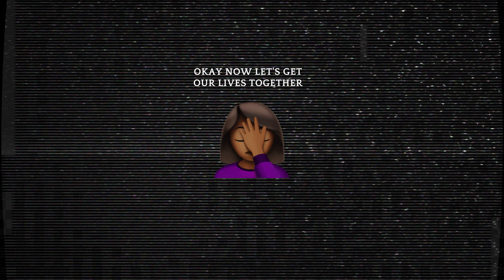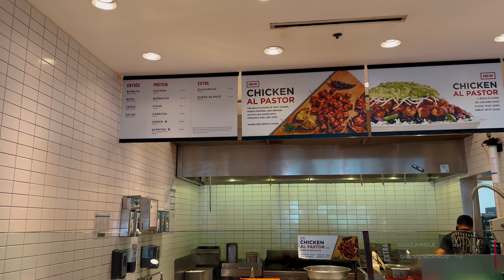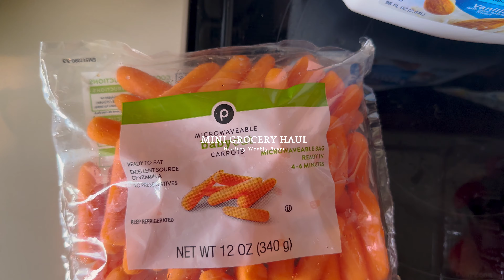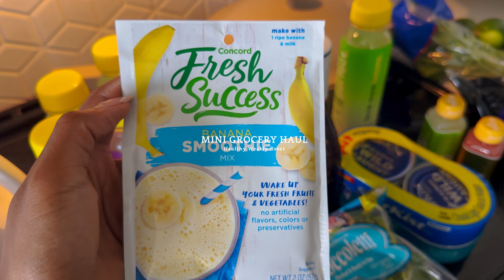REALISTIC Day in the Life! Yet still productive + my Full Leg Day Workout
A verry REALISTIC Day in the life. Yet still productive and sharing my Full Leg Day Workout Routine❤️

♡Fitness IG: Alaias.Fit

NEW videos 2x a week:
♡Wednesdays & Saturdays

MY MISSION: To serve & empower women (aka YOU) weekly to live a HEALTHY (Mentally, Physically, + Emotionally) & MORE FULFILLING life💕